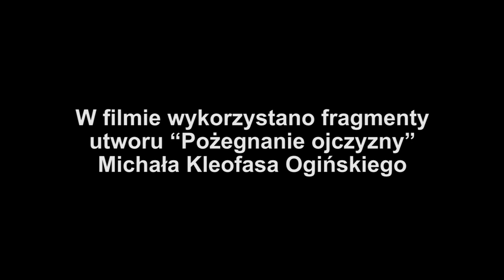INSUREKCJA W SOLCU 1794 (The Uprising in Solec 1794)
Film przedstawia inscenizację przedstawiającą wydarzenia na Kujawach w 1794 roku powiązanych z Insurekcją Kościuszkowską. Powstańcy powstali przeciwko Prusakom.